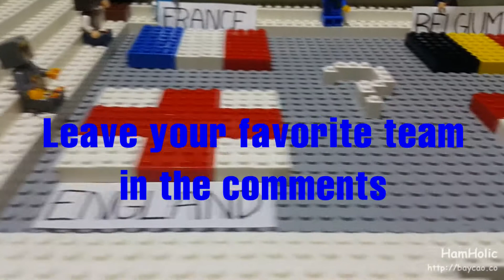France vs Belgium , England vs Croatia Prediction 2018 Lego Flag HamHolic